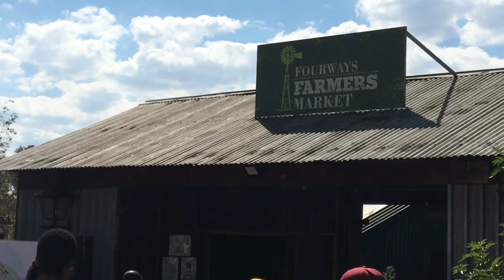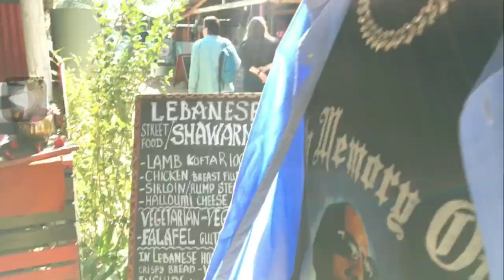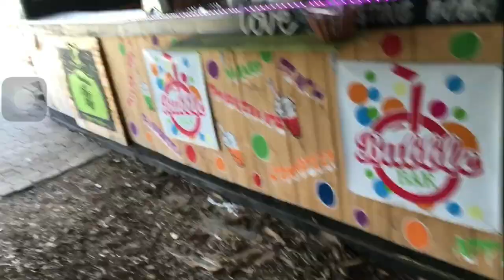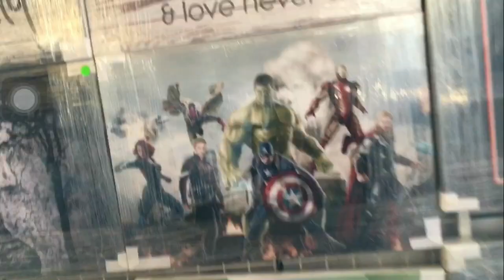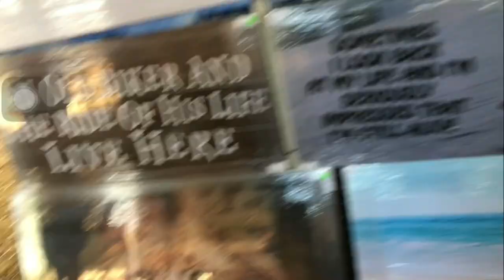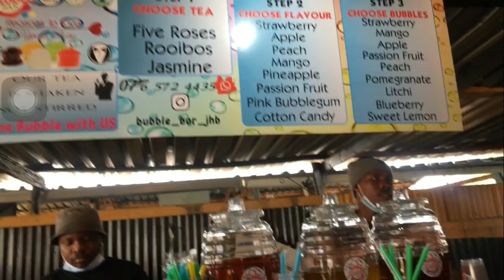Vlog: A Day At The Fourways Farmers Market|| South African Youtuber